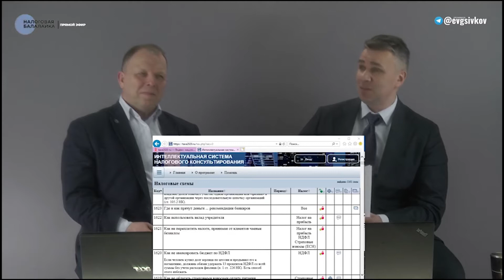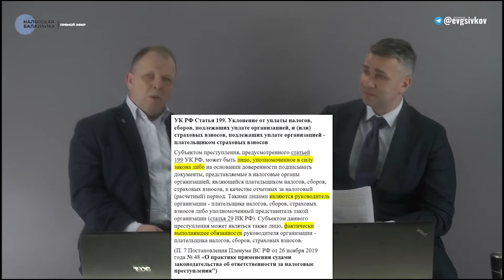Уголовная ответственность за неуплату налогов в 2021 году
Запись ПРЯМОго ЭФИРа «Налоговой балалайки» (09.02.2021) выпуск № 20 "Уголовная ответственность за неуплату налогов"

Приглашенный гость: Тылик Павел Юрьевич - бизнес-адвокат, юрист, практикует с 1997 года, а с 2008 года занимается защитой бизнеса и предпринимателей при проведении в отношении них проверок со стороны государства, в том числе правоохранительных органов. С 2015 года имеет статус адвоката  в настоящее время адвокат , состоит на учете в ФПА города Москвы.

00:00 Что такое налоговое преступление и чем оно отличается от другого преступления
04:05 Как защитить свои деньги от судов, налоговой, рейдеров ...последний законный способ
06:20 Кто может быть субъектом преступления
08:42 Когда не уплата налогов является правонарушением, а когда преступлением
10:20 Как определять крупный и особо крупный размер в налоговых преступлениях
12:10 Как происходит возбуждение уголовного дела, с чего все начинается
22:15 Могут ли привлечь к уголовной ответственности главного бухгалтера, если ошибки были сделаны до нее
23:14 Срок исковой давности привлечения главного бухгалтера к налоговой ответственности
25:40 Вина и бремя доказывания в налоговых преступлениях
31:10 Срок давности привлечения к ответственности
34:30 Наиболее известные судебные прецеденты в России и заграницей
34:53 Дело главного бухгалтера Галины Ахмадеевой
41:35 Дело главного бухгалтера Владимира Цыбина  (дело № А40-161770/2014))